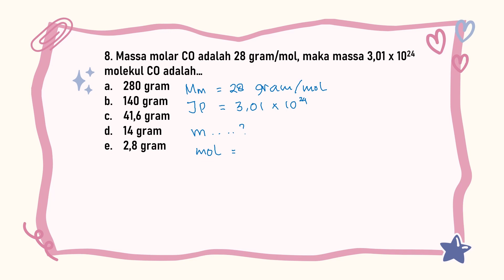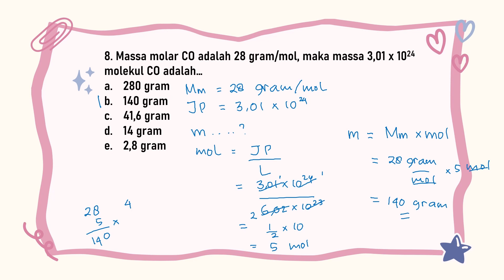Massa molar CO adalah 28 gram/mol, maka massa 3,01 x 1024 molekul CO | Konsep Mol | Soal Konsep Mol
Massa molar CO adalah 28 gram/mol, maka massa 3,01 x 1024 molekul CO adalah…
280 gram
140 gram
41,6 gram
14 gram
2,8 gram